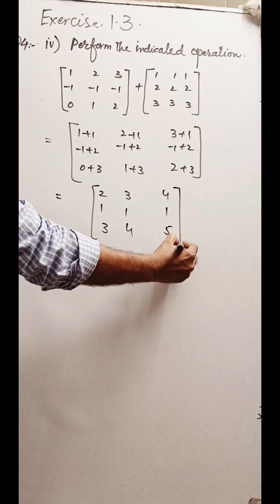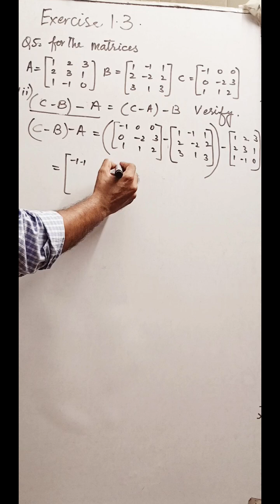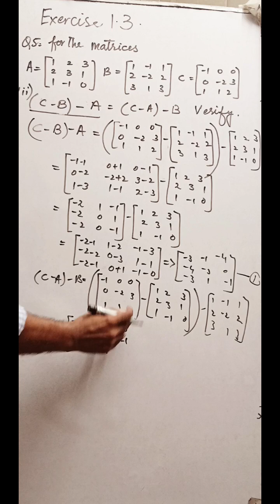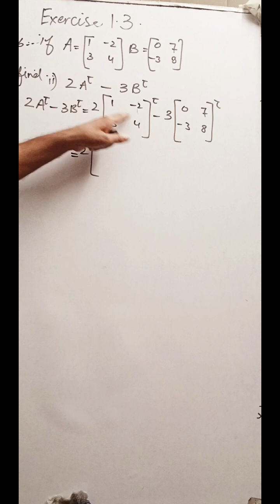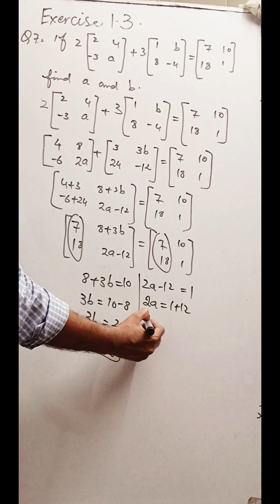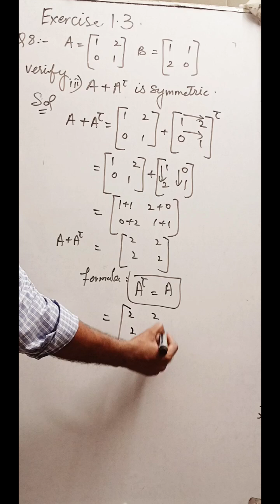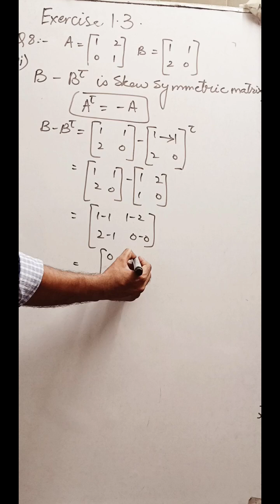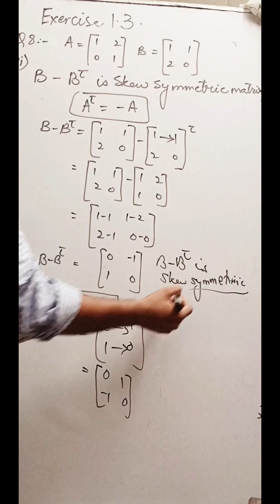chapter#1 CLASS 9TH//MATHATICS//PUNJAB TEXT BOOK BOARD//EXERCISE 1.3//maths #